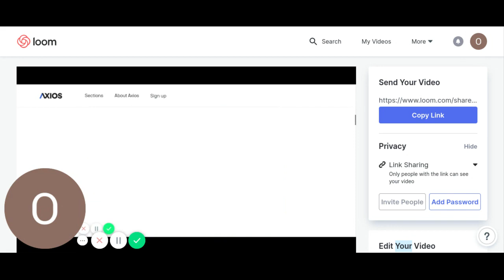The best coronavirus mask to wear when leaving the home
The best coronavirus mask to wear when leaving the home for the best protection. Be not only safe for yourself but for your family also.
Buy the best mask for coronavirus you can afford.